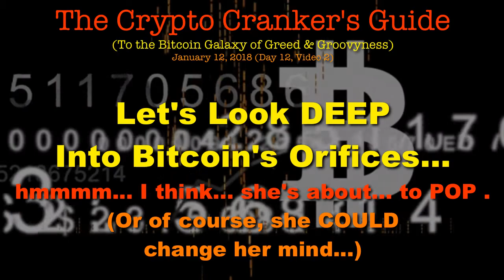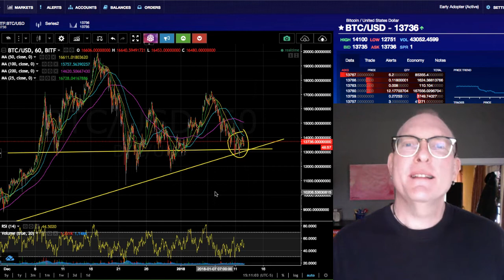Buy Time? Let's Gaze Fondly Into Bitcoin's Orifices... Is She Gonna Pop? CryptoCrankers 012.02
In This Video: Buy Time? Let's Gaze Fondly Into Bitcoin's Orifices... Is She Gonna Pop? CryptoCrankers Guide 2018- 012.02

3. Richard Heart: (controversial but EXTREMELY ARTICULATE at "splaining" tech stuff to my non tech mind)

4. Andreas Antonopoulos: Brilliant, Brilliant Big Picture explanations with with great analogies and just enough detail to make for POWERFUL "ah hah!" moments: